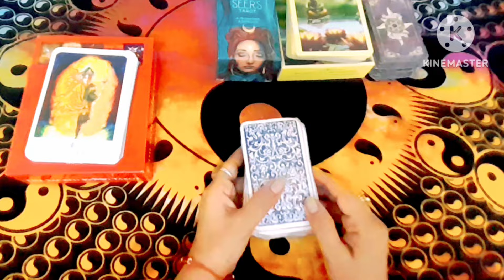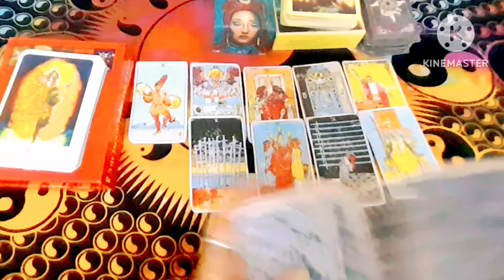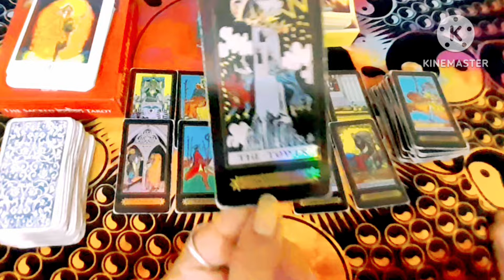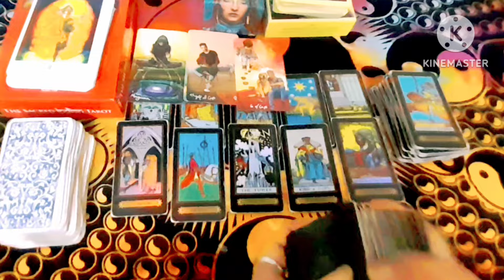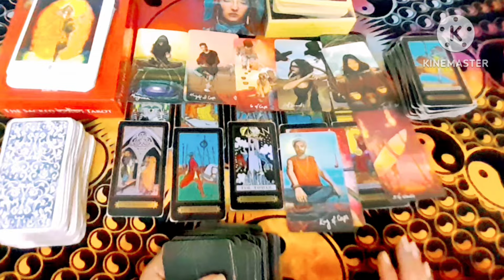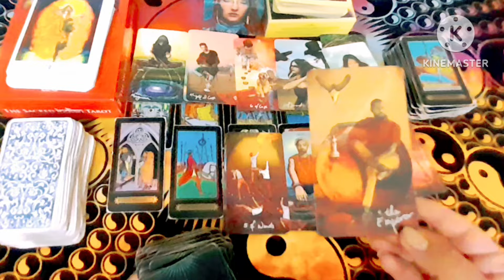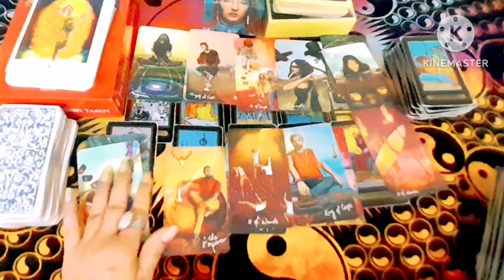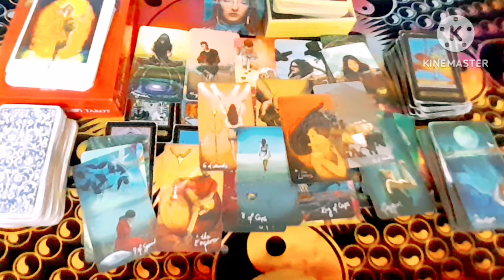❤आप के PERSON की FEELINGS and Thoughts आप के लिए क्या है?Timeless The Divine Power1111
❤आप के PERSON की FEELINGS and Thoughts आप के लिए क्या है?Timeless